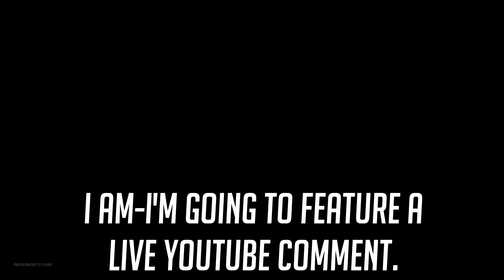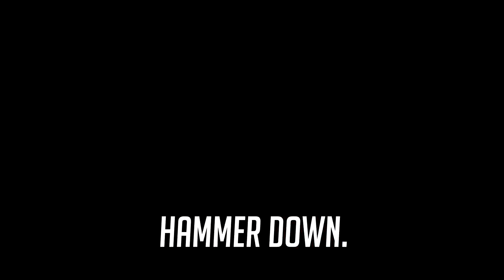Genji Believes in You! (Overwatch)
I'll be periodically moving my older gaming videos to this channel. *Fair Warning* Most of these are probably bad.